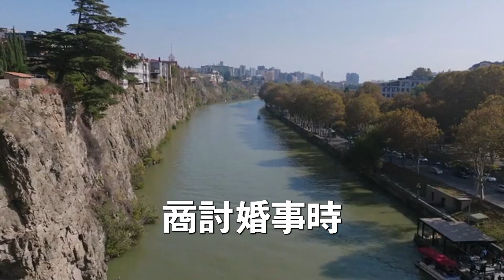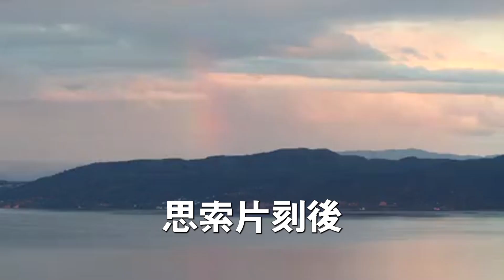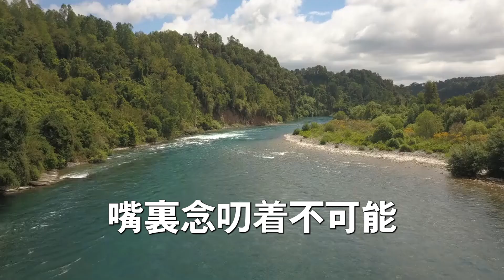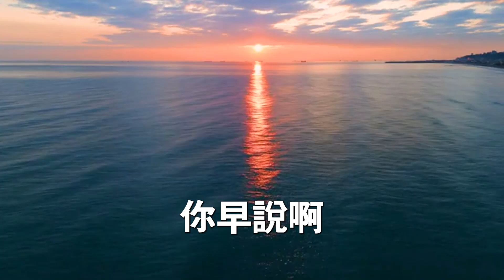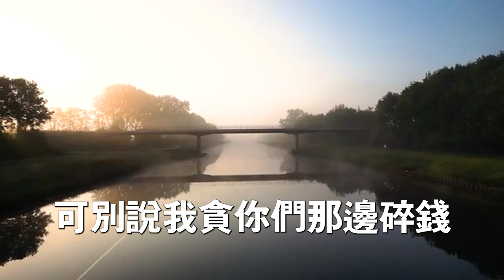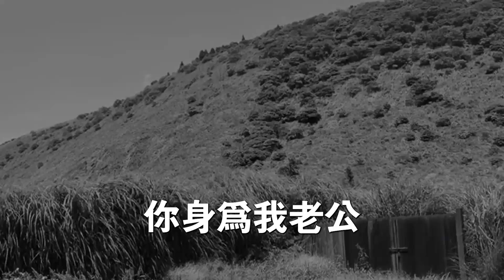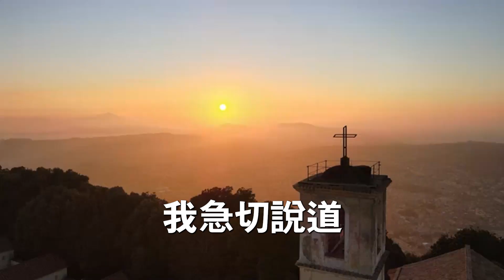老公聽婆婆的話 婚後和我AA，那天婆婆腦梗需要交錢做手術，他卻將婆婆當成是我媽拒絕拿錢，我無奈的看著躺在病房的婆婆，是你兒子不拿錢 不關我的事